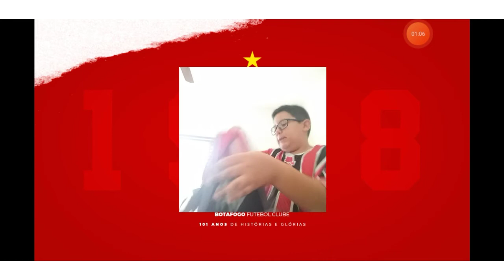Roginer turatti diretor do Júnior Botafogo-SP